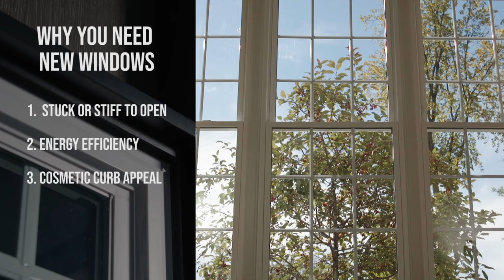What to know about replacing your home's windows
Purchasing new windows for your home can seem like a daunting process. Homeowners need to understand why old windows need to be replaced, carefully consider the many window replacement options and trust that the new windows are installed properly.

The experts at Window Nation help homeowners navigate this process with ease. From scheduling your first free consultation to completing a quality window installment, Window Nation guarantees clear guidance and excellent customer service every step of the way.